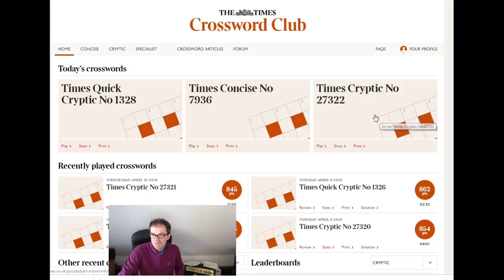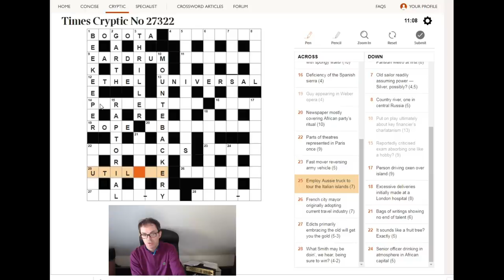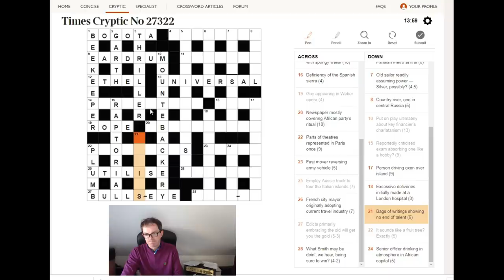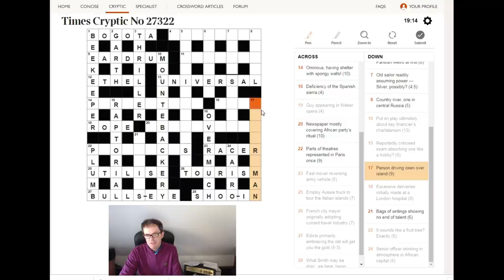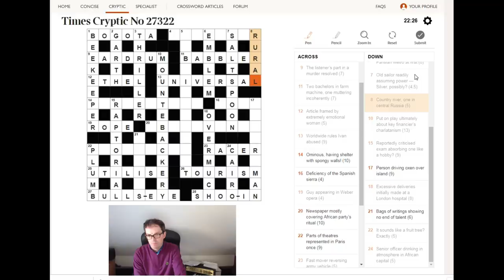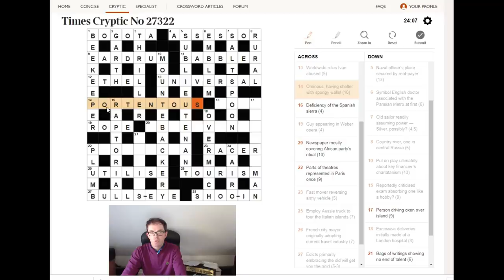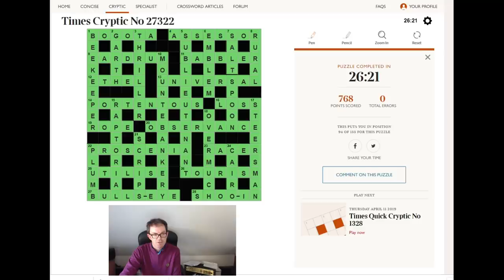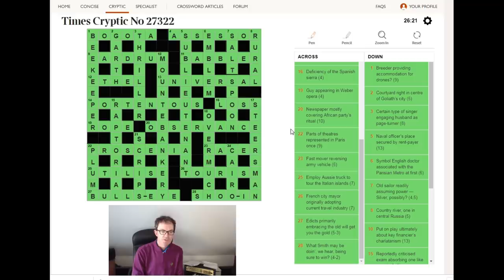The Times Crossword: How To Solve It (+ Teamsheet Gag Hoax?!)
Simon takes a look at today's Times crossword and gets very confused by a misremembered word.  He also shows you a slightly-risqué Twitter gag/hoax that's doing the rounds!  @StreathamRovers